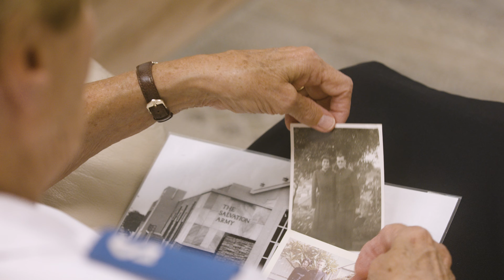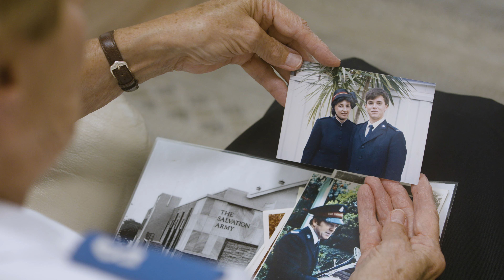Celebrating 60 Years: The Enduring Spirit of the Red Shield Appeal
Join us on a journey through the decades of the Red Shield Appeal as we celebrate 60 years. This video highlights the heartfelt and sometimes humorous experiences of dedicated volunteers like Robyn, Val, David, and Diane, who have played pivotal roles in The Salvation Army's Red Shield Appeal since its inception in 1964. From walking miles in stiletto heels to sharing personal faith stories at doorsteps, our volunteers have seen it all. Watch as they recount tales of seeding neighbourhoods with appeal envelopes, managing unexpected encounters during collections, and adapting to digital fundraising methods. Each story not only reflects the volunteers' unwavering commitment but also the community's generous spirit that has supported this cause through the years. Discover the impact of the Red Shield Appeal and the personal journeys of those who have dedicated their lives to this noble mission.